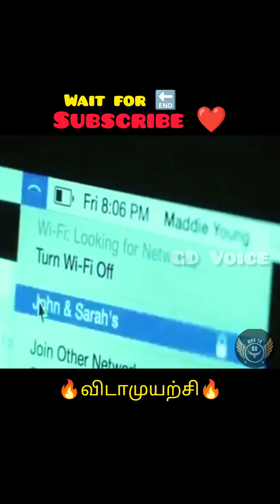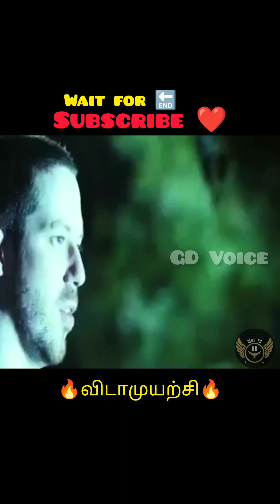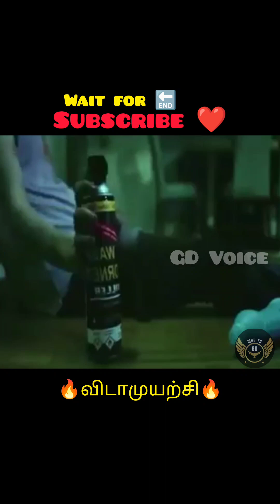கடைசி வரை பாருங்கள் l1minute movie expansion in tamil l